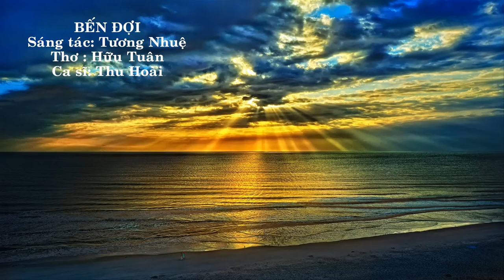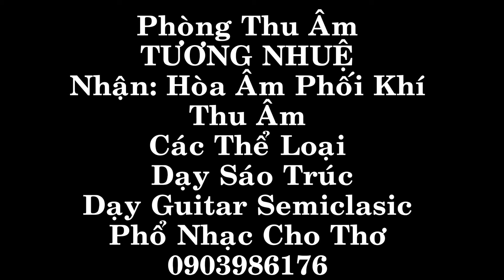Bến Đợi Sáng Tác Tương Nhuệ . Thơ Hữu Tuân Ca Si Thu Hoài